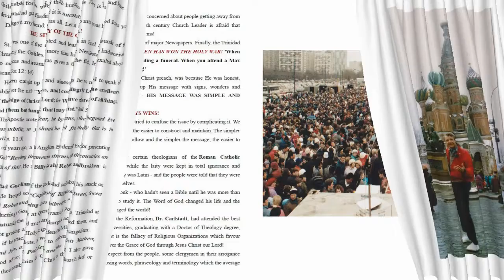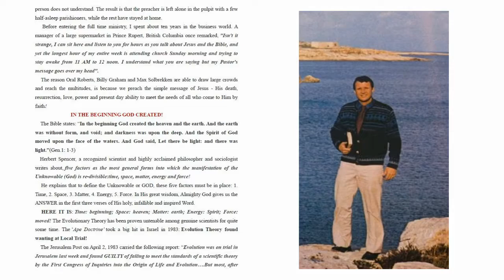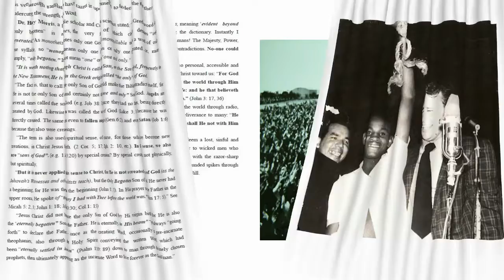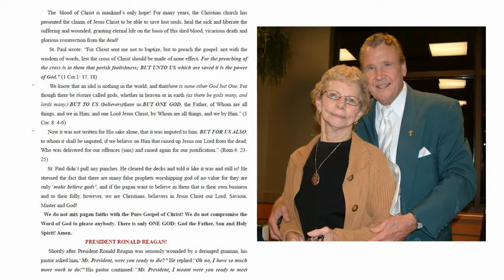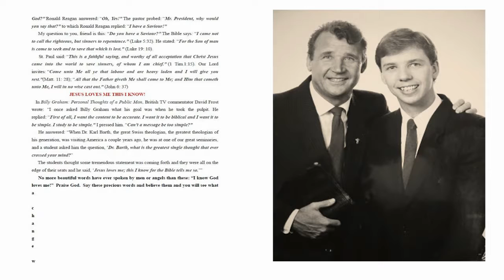Dr. Max Solbrekken THE SIMPLICITY OF THE CROSS -Short online Book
Dr. Max Solbrekken / World Mission
Box 44220 RP0 Garside Edmonton, AB T5V 1N6.
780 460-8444 It is my privilege to pray for you. God loves you and so do I. If you have been healed saved, delivered through a Dr. Max Solbrekken Crusade. Please write and we will share your testimony.